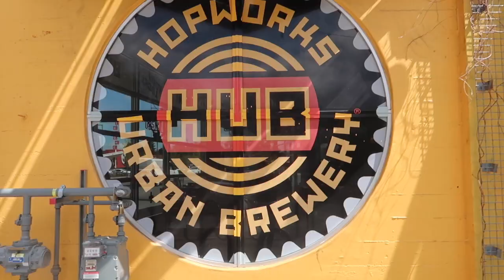PORTLAND VLOG: Friday Drinks at Hopworks Urban Brewery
We headed to Hopworks Urban Brewery to grab lunch and drinks on Friday and to our surprise they were celebrating their 14th anniversary, so it was happy hour all day on drinks. We hung out outside for a bit while we had lunch and got to enjoy the sun before the rain came back to Portland for the afternoon.